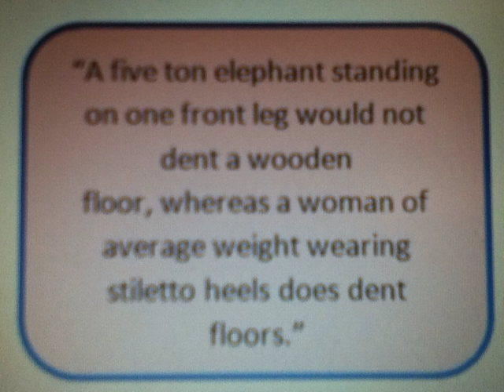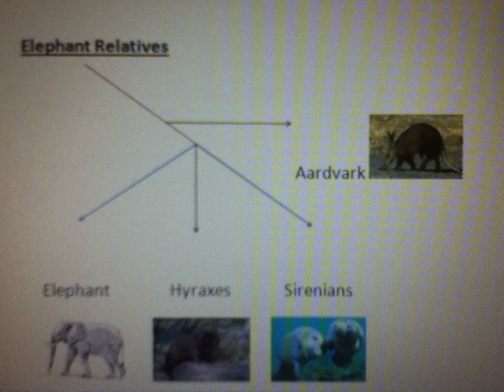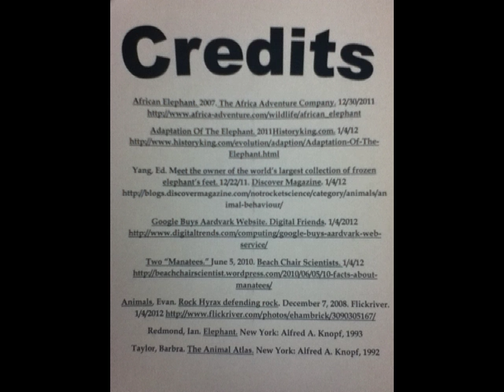AFRICAN ELEPHANT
Mr. Dietz period 1+ 2